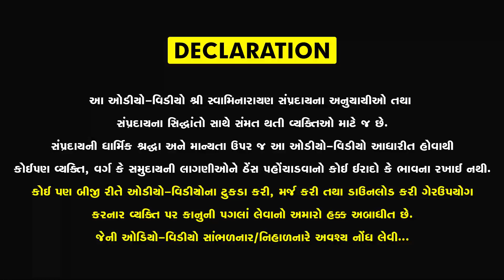નિમમાં રેને તું તો નિમમાં રેને... | Kirtan Vivechan | H.D.H.Nilkanthcharandasji Swami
Our Publishing Application

1. Chalo Mantralekhan Kariye